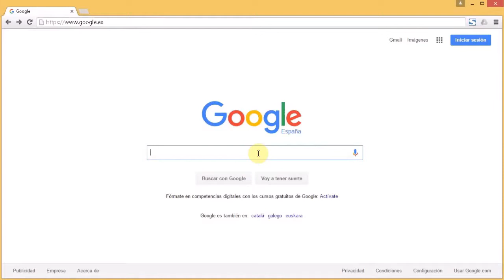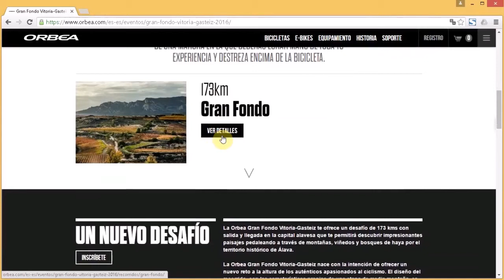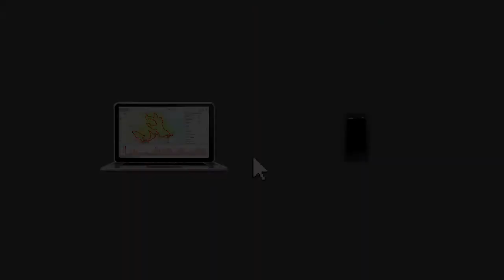Land & Melcior Mauri